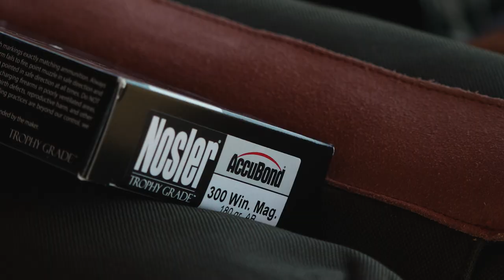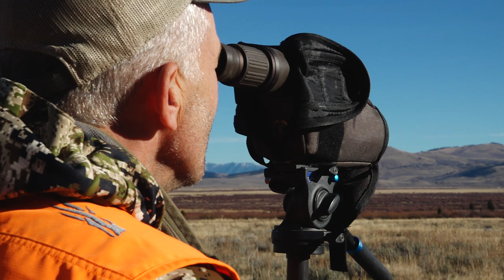2017 Montana Shiras Moose with Matthew and Randy Newberg (Amazon Version)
Matthew Newberg has drawn a coveted Shiras moose tag in Montana.  Randy has applied for 27 years and never drawn, but in this case it doesn't matter.  Fortunately for the crew, this hunt is only a few hours from their home base in Bozeman, Montana.  Even more fortunate, Marcus Hockett, Field Producer, worked on wildlife research projects in this exact area.

Schedules did not allow Matthew to hunt the first month of the season.  That's not all bad, as most of the other tagholders have filled their tags a long time ago, allowing the crew to have the remarkable valley all to themselves.

No shortage of moose.  Plenty of bulls.  Now the question is, "Which one does Matthew like and how long does he want to extend his hunt?"